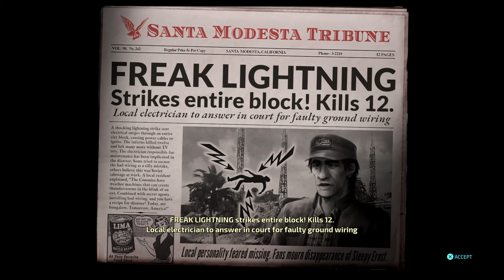Destroy All Humans Part 5 - Ps4 Pro